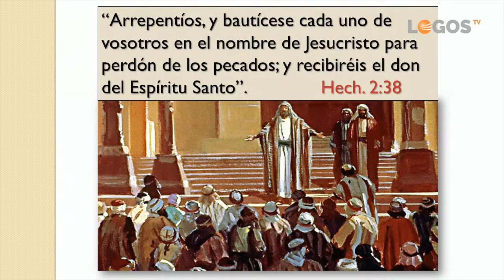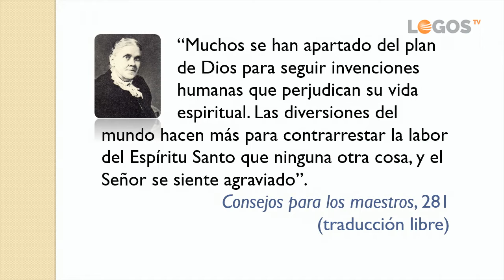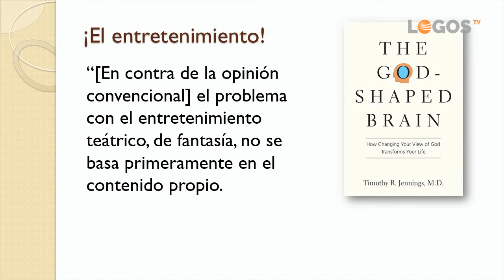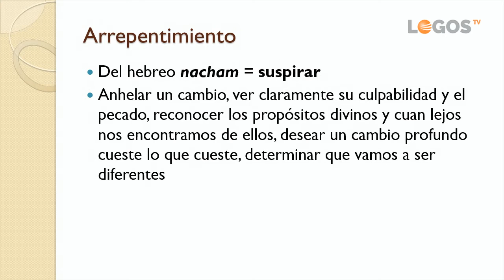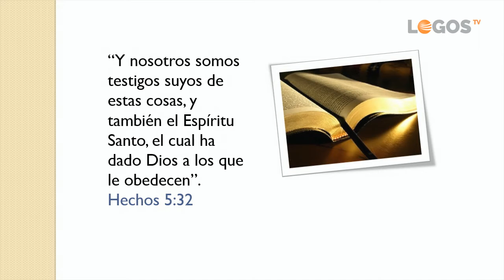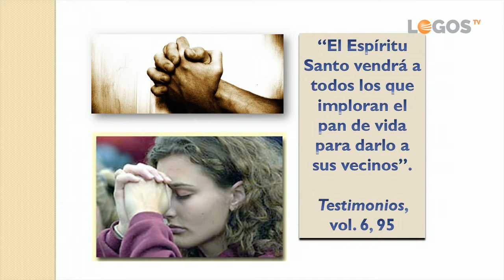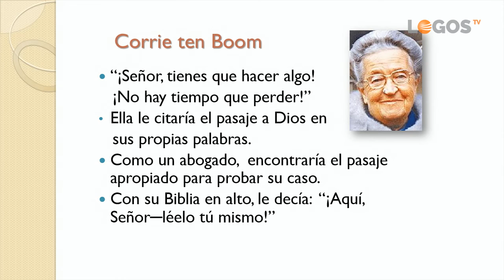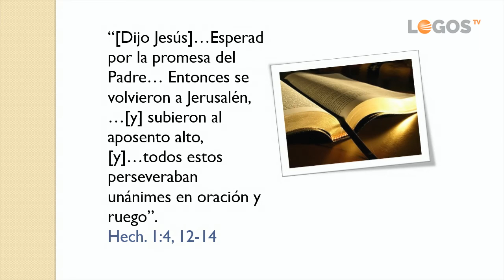La hora del Espíritu Santo - 05 La plenitud del Espíritu Santo - Ron Clouzet